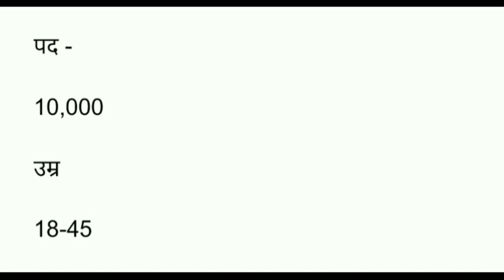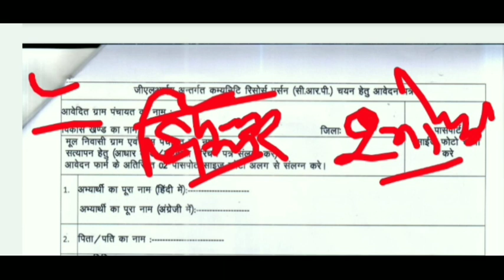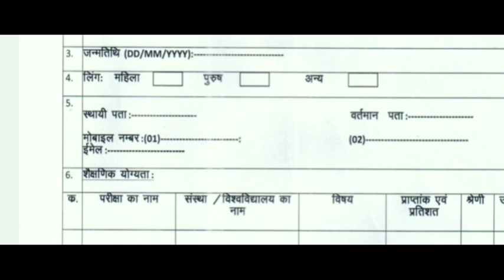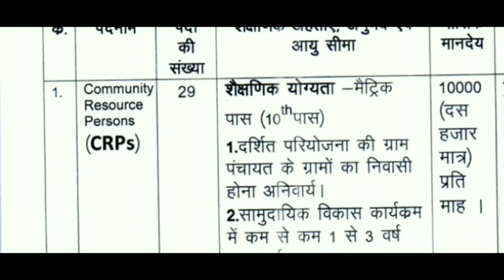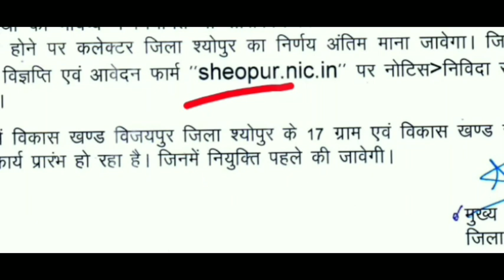ग्राम पंचायत सीधी भर्ती 2023 | Gram Panchayat bharti 2023 | Gram Panchayat Vacancy 2023 | 10th pass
ग्राम पंचायत लिपिक भर्ती 2023// Gram Panchayat bharti 2023// Gram Panchayat Vacancy 2023
ग्राम सेवक और पंचायत सचिव भर्ती 2023 Gram sevak , Panchayat sachiv exam 2022 new vacancy 2023 | sarkari naukari 2023 Sandeep Gyan anganwadi, panchayat gramsevak

Topic:-
आंगनवाड़ी सुपरवाइजर